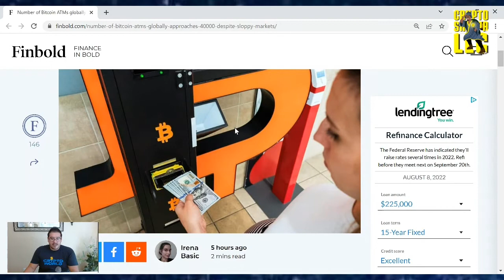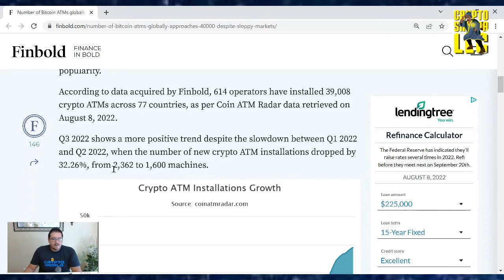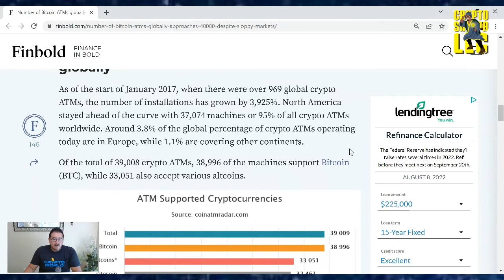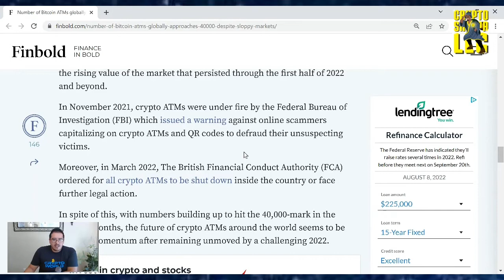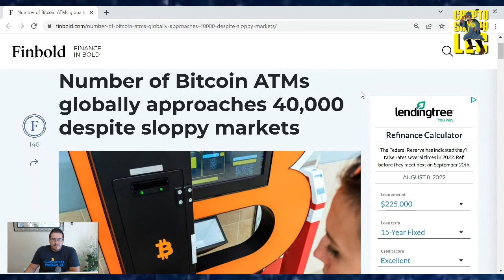Number of Bitcoin ATMs globally approaches 40,000 despite sloppy markets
TruthSocial: @cryptosherpa